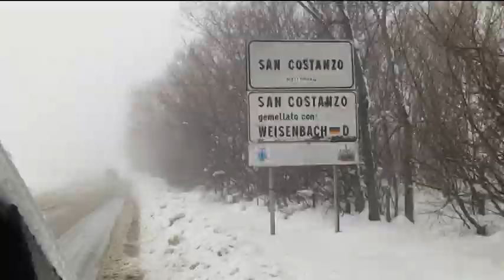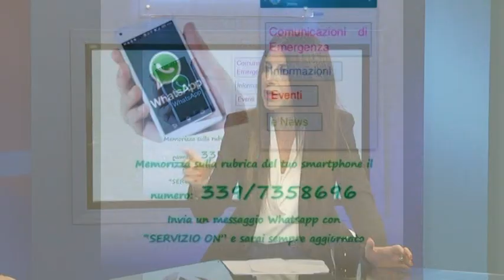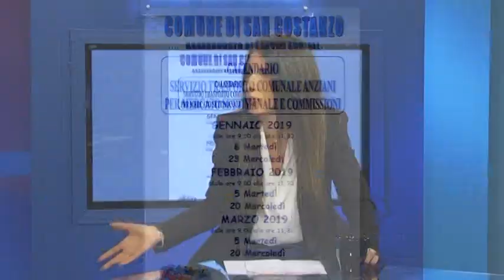PRIMO CITTADINO - Margherita Pedinelli (21 gennaio 2019)